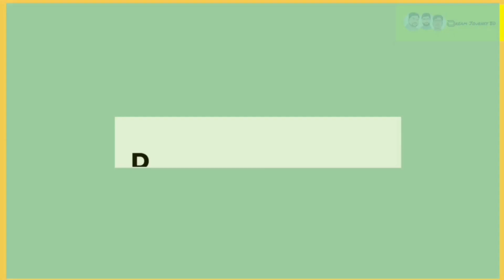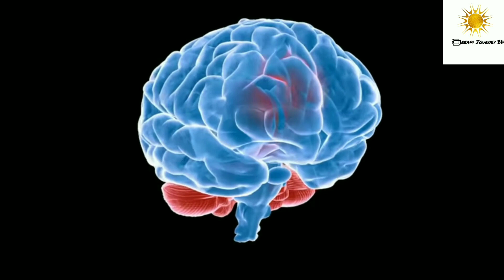দেজা ভূ || কেন মানুষের সাথে এমনটা ঘটে? || Dream Journey BD || Deja Vu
দেজা ভ্যু কথাটি মূলত ফরাসি ভাষা থেকে এসেছে (Deja vu), যার বাংলা ‘ইতোমধ্যে দেখা’। এর অন্য নামটি হচ্ছে পারামনেসিয়া, যা মূলত গ্রিক শব্দ ‘প্রোমনেসিয়’ থেকে এসেছে। প্রোমনেসিয় শব্দটির বুৎপত্তি rapa এবং hupan নামের দুটি গ্রিক শব্দ থেকে। rapa শব্দটির অর্থ নিকটে, বিপক্ষে অথবা পরিপন্থী এবং hupan শব্দটির অর্থ স্মৃতি। সুতরাং পারামনেসিয়া অর্থ হচ্ছে এমন একটি নিশ্চিত অনুভবের অভিজ্ঞতা যা একজন ইতোপূর্বে এমন পরিস্থিতি সম্মুখীন হয়েছে অথবা স্বচক্ষে দেখেছে।

এক্ষেত্রে কোনো ব্যক্তির ক্ষেত্রে একটি পরিস্থিতি বা দৃশ্য দেখে হঠাৎ করে তা আগে থেকে পরিচিত মনে হওয়ার অনুভূতিই হচ্ছে দেজা ভ্যু। এক্ষেত্রে ঘটনা/দৃশ্য/অনুভূতিটি পরিচিত মনে হলেও ব্যক্তির মধ্যে তা নিয়ে একটি অনিশ্চয়তা কাজ করে।

দেজা ভ্যু নামটি প্রচলিত হবার বেশ আগে থেকেই বিভিন্ন সাহিত্যিক এবং মনস্তাত্ত্বিকের লেখনীতে এই ধরনের পরিস্থিতির বর্ণনা পাওয়া যায়। কিন্তু তখন পুরো বিষয়টি এককথায় প্রকাশের জন্য কোনো নাম ছিল না। ফরাসি মানসিক বিশ্লেষক এমিল বোইরেক সর্বপ্রথম এই নামটি ব্যবহার করেন। শিকাগো বিশ্ববিদ্যালয়ের ছাত্র থাকাকালীন তিনি মানসিক বিজ্ঞানের ভবিষ্যৎ (L’Avenir des sciences psychiques) নামের একটি বই লিখেন। বইটির একটি প্রবন্ধে তিনি দেজা ভ্যু শব্দ দুটি ব্যবহার করেন।

“দেজা ভ্যু অভিজ্ঞতার সাথে পুরনো কোনো স্মৃতির সংযোগ স্থাপন মূলত নিরর্থক।”

Dream Journey BD